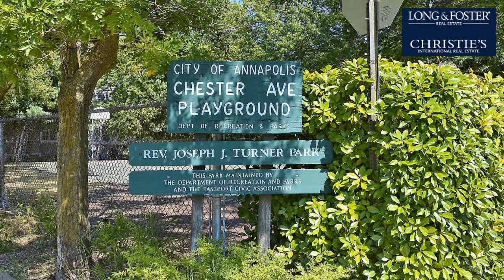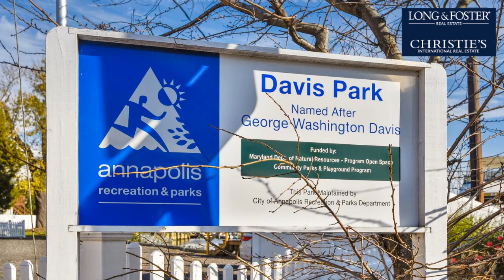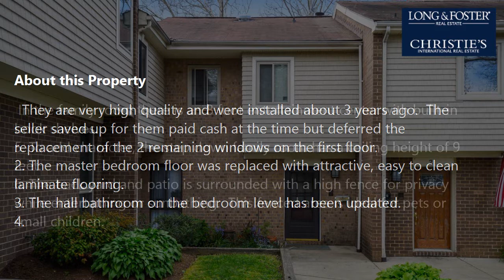Sale: 3 Beds - 2 Baths - 1460 sq ft - Annapolis - MD [$264,900] MLS #: MDAA464984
-- SUMMARY:
Real estate for sale - Townhouse: 3 Beds - 2 Baths - 1460 sq ft - 4 Gentry Ct Annapolis - MD [List Price: $264,900]
MLS #: MDAA464984

-- DESCRIPTION:
Location - Location.  See this economical 2 story Townhome in town plus easy access to get to major roads.  Why pay rent when you can own this 3 Bedroom, 2.5 Bath, spacious 1460 square foot home?  The flexible floor plan has an efficiency kitchen, separate dining room and a large Living Room/Family Room and a wood burning fireplace.   The large MAIN bedroom has a walk-in closet and a private bathroom.  Regarding our listing at 4 GENTRY COURT, ANNAPOLIS, there are some additional features to point out which may be of help and some interest to your client.
1. Take note of the UPGRADED replacement bedroom windows upstairs and the 9 foot sliding glass door in the family room.  They are very high quality and were installed about 3 years ago.  The seller saved up for them paid cash at the time but deferred the replacement of the 2 remaining windows on the first floor.
2. The master bedroom floor was replaced with attractive, easy to clean laminate flooring.
3. The hall bathroom on the bedroom level has been updated.
4. In the family room there is an 8 foot entertainment center with built-in book shelves.
5. To add character, the step down family room has a ceiling height of 9 feet.
6. The back yard and patio is surrounded with a high fence for privacy while entertaining or sunbathing.  This fenced area is ideal for pets or small children.    Sage Title Co prepared a special document to insure good title for the property.  Therefore, the seller is offering to provide a 12 month buyer warranty if buyer uses Sage Title Company in Annapolis.  Owner is also offering a $5,000 re-decorating allowance.  If you are just a little bit handy with cosmetic types of things, this townhome may be  perfect for you.  Visualize it with your own special touches, then make your offer.  COFHOC.